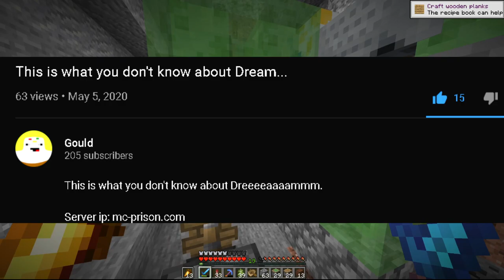How To Win EVERY Skeppy Event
In this video, you will learn how to win EVERY Skeppy Event.